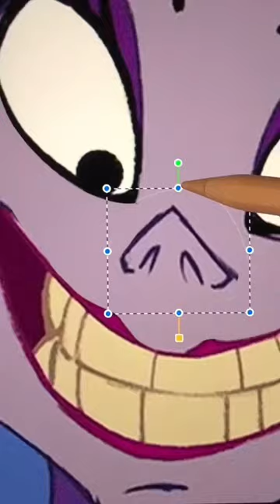Drawing Yzma when she was YOUNG 💜😈